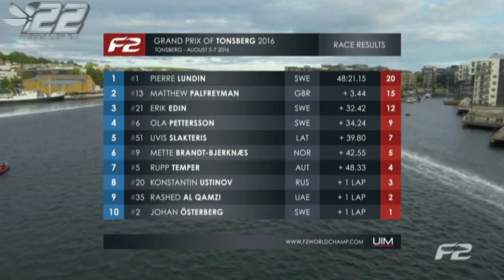2016.23 - TONSBERG Norvège - F2 WC 2016 - powerboat.free.fr - #22 POWERBOAT RACING TEAM